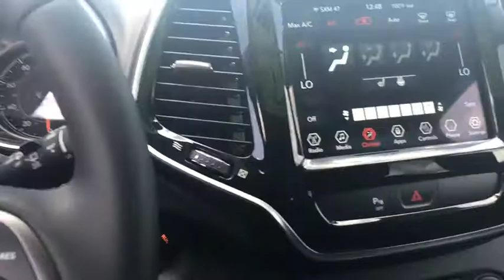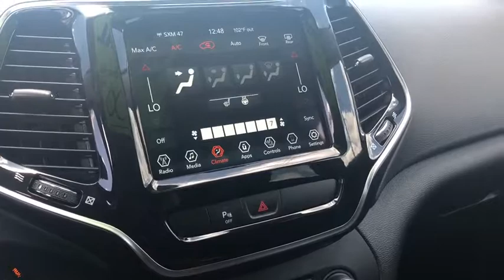2019 Jeep Cherokee Corpus Christi, Alice, Kingsville, Beeville, Mathis, TX KD487885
New 2019 Jeep Cherokee available in Corpus Christi, Texas at Chryselr Dodge Jeep RAM of Calallen. Servicing the Alice, Kingsville, Beeville, Mathis, TX area.
2019 Jeep Cherokee Limited FWD - Stock#: KD487885 - VIN#: 1C4PJLDB4KD487885

3688 IH 69 Access Rd

: Heated Leather Seats Aluminum Wheels TRANSMISSION: 9-SPEED 948TE AUTOMATIC. ENGINE: 2.4L I4 ZERO EVAP M-AIR W/ESS. Premium Sound System Back-Up Camera Power Liftgate. FUEL EFFICIENT 31 MPG Hwy/22 MPG City! WHY BUY FROM US: Chrysler Dodge Jeep Ram of Calallen The other fun place to buy a car! OPTION PACKAGES: ENGINE: 2.4L I4 ZERO EVAP M-AIR W/ESS (STD) TRANSMISSION: 9-SPEED 948TE AUTOMATIC (STD). EXPERTS ARE SAYING: Edmunds.com explains The steering is nicely weighted feels direct and even transmits some of the road texture to the driver. Bigger bumps are nicely filtered out. Its well-balanced all around and theres a good sense of center when driving on the highway. . Fuel economy calculations based on original manufacturer data for trim engine configuration.